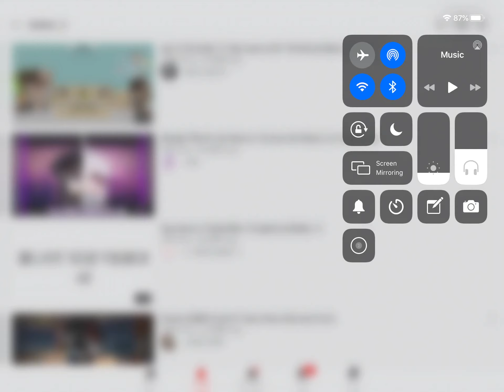R.I.P. Brøken ;3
The channel doesn’t exist anymore
There will be a Funeral Video which will be uploaded In 9 days